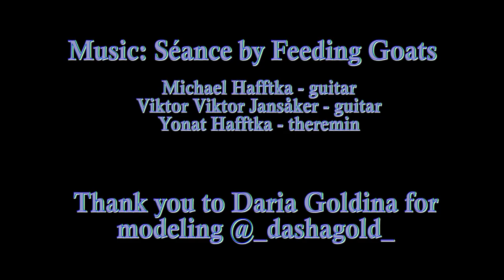Fertile Ground by Hafftka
The making of the painting Fertile Ground, watercolor and crayon on Fabriano Tiepolo January 1 2018 by Hafftka Thank you to Daria Goldina for modeling @_dashagold_  Filmed by Yonat Hafftka music by Feeding Goats,  Seance by Viktor Jansåker - guitar, Yonat Hafftka - Theremin and Michael Hafftka - guitar. Recorded October 9th 2017 Brooklyn NY.